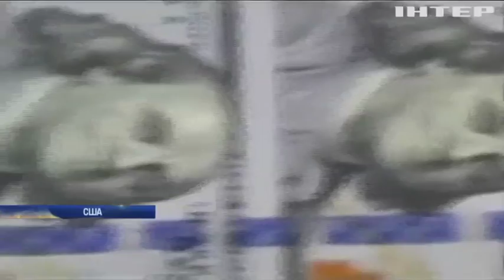Курс доллара: кому выгодно падение американской валюты